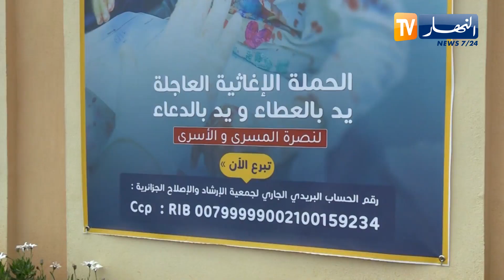تضامنا مع أهالي غزة.. جمعيات جزائرية تستعد لجمع المساعدات